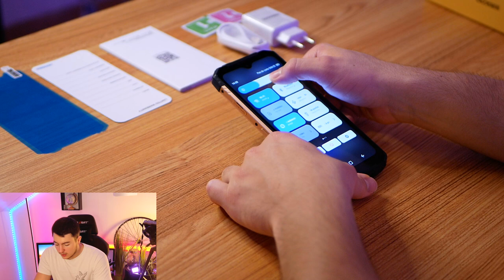Doogee S96 GT - Ce nouveau téléphone robuste m'impressionne !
Bonjour à tous, aujourd'hui j'ai pu tester le téléphone Doogee S96 GT, un téléphone qui a su allier résistance et confort ainsi que qualité, j'ai été impressionné par la qualité photo de ce téléphone résistant !

Produit de la vidéo:
• Doogee S96 GT

Chapitres de la vidéo :
0:00 Introduction
1:04 Déballage du Doogee S96 GT
4:14 Caractéristiques
5:18 Test
8:02 Test de caméra
8:39 Écran
10:01 Waterproof
11:20 Vision nocturne
12:00 Conclusion et avis